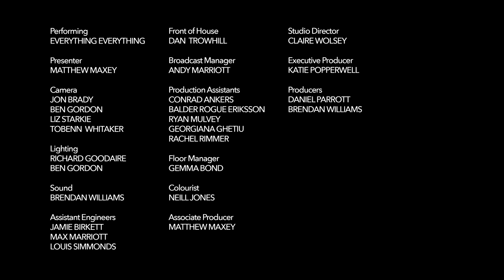Everything Everything live from Old Granada Studios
Everything Everything launch Low Four - An Old Granada Studios Space For the Music.  Manchester, UK.